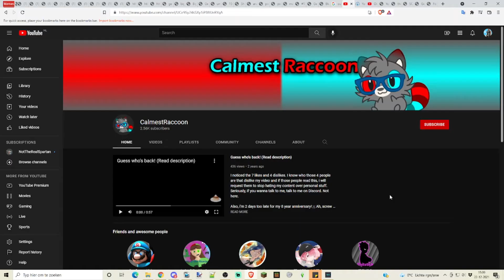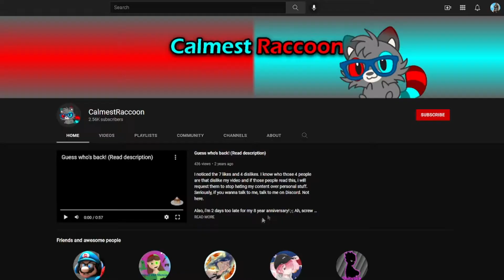This channel needs you!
This channel was a dream of mine since I was 11, and it'd be awesome if you could help me make it grow more!

◄CalmestRaccoon►